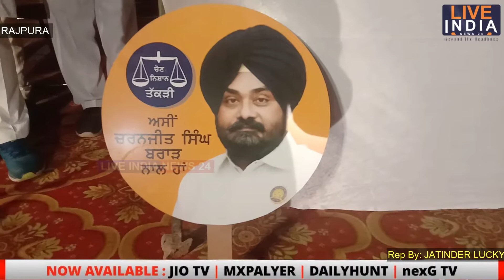SAP ਦੇ ਉਮੀਦਵਾਰ ਚਰਨਜੀਤ ਸਿੰਘ ਪਹੁੰਚੇ ਰਾਜਪੁਰਾ , ਕਿਹਾ ਪੰਜਾਬ 'ਚ ਲਿਆਉਣਗੇ ਬਦਲਾਵ